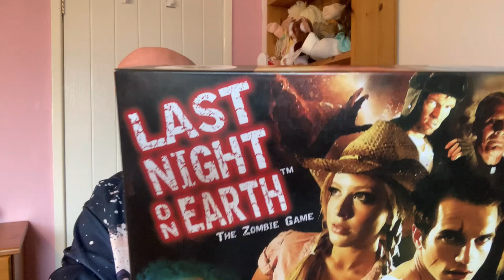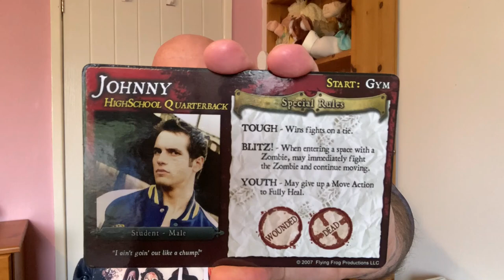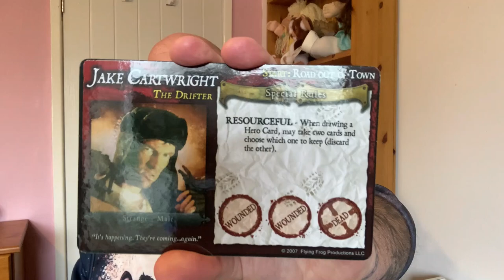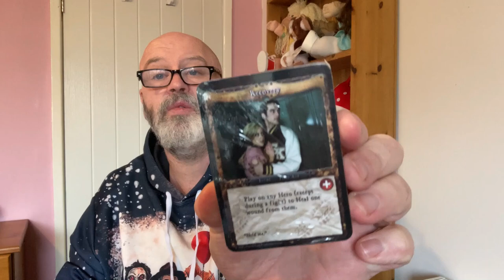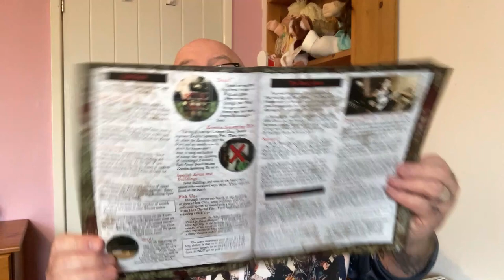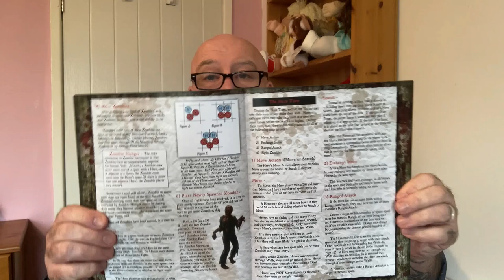Last Night on Earth board game Unboxing (Happy Halloween)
Join me once again as I unbox another boardgame, show the components and offer my thoughts along the way. This time, we go all spooky and take a look at an offering from Flying Frog Games, Last Night on Earth ..